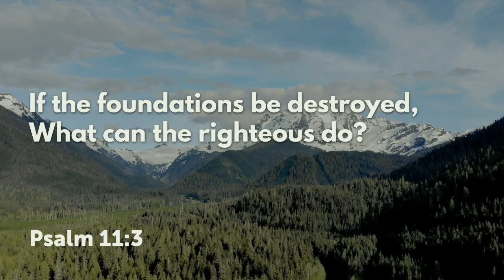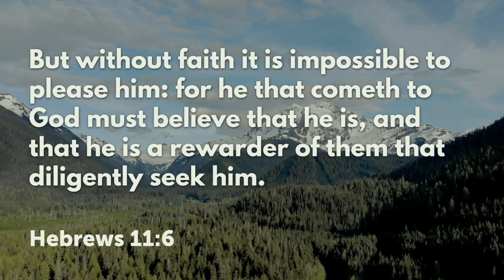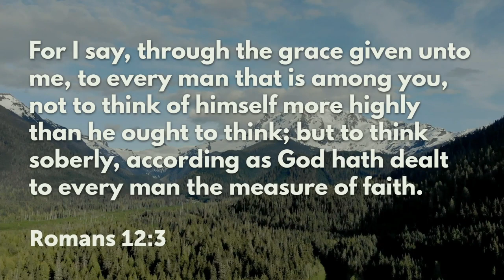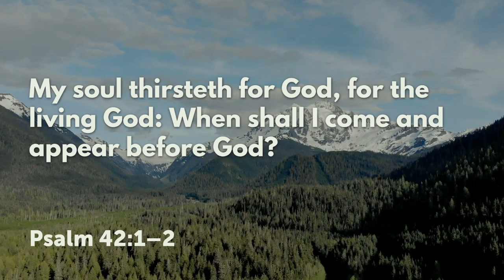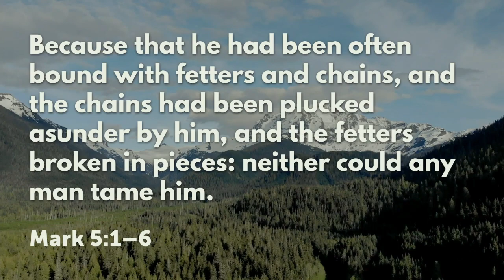Foundations for a Miracle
Guest Speaker Tom Bush gives us foundational principles that we have to build on to make sure we see the move of God in our lives.